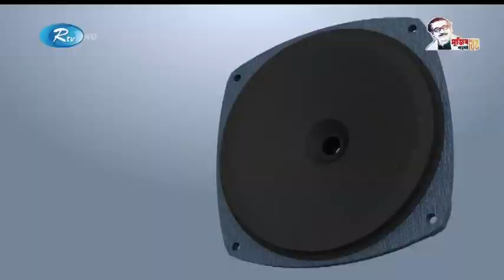১১ টি কোম্পানিকে শাস্তির আওতায় এনেছে কাতার সরকার। Al Zaman Exchange Qatar Mobile Apps Update Now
১১ টি কোম্পানিকে শাস্তির আওতায় এনেছে কাতার সরকার। Al Zaman Exchange Qatar Mobile Apps Update Now |